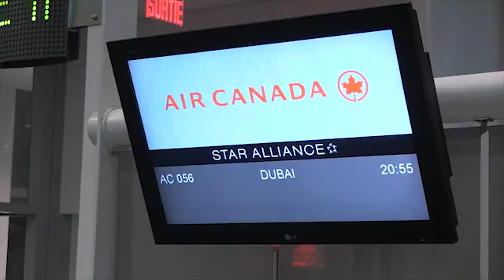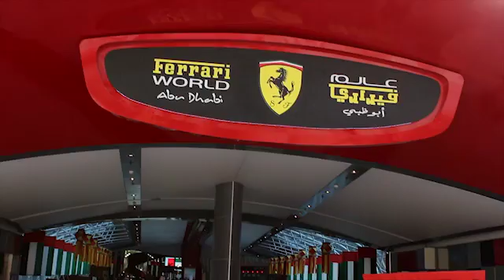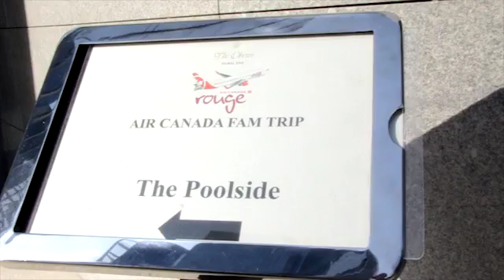Virtual FAM: Air Canada Is Sky High Over Dubai!